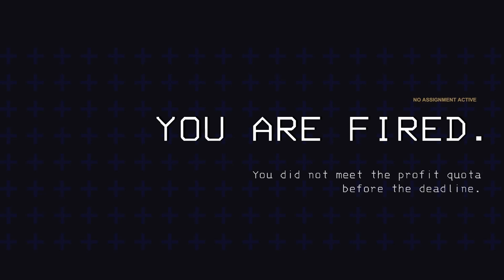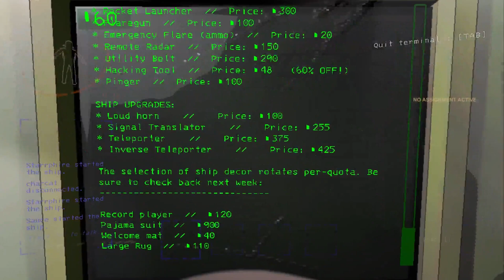lethal company is still relevant, right guys??? - idiotbox ep.4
Follow the sillies on TWITTER!